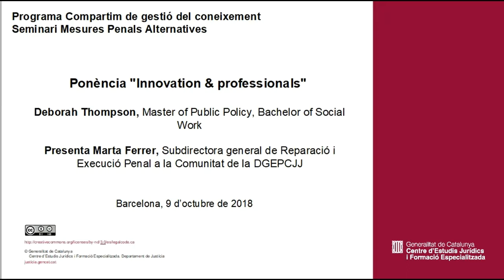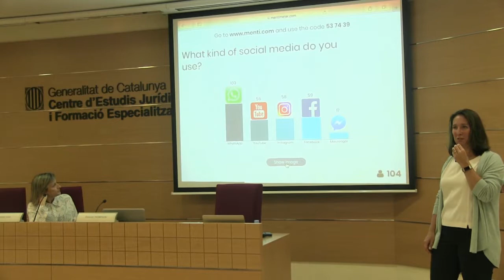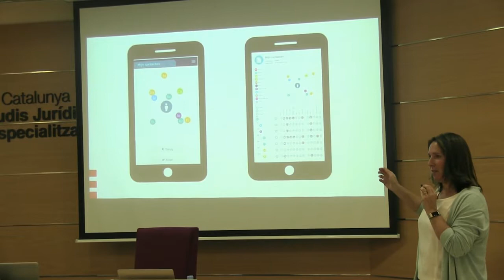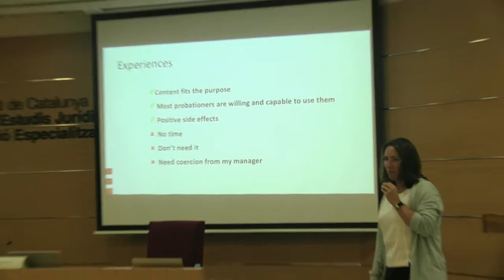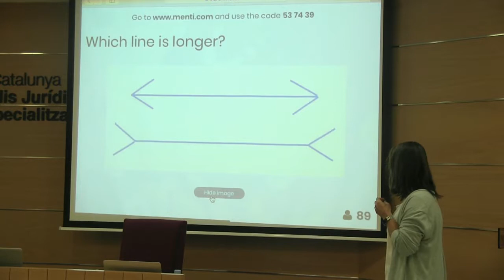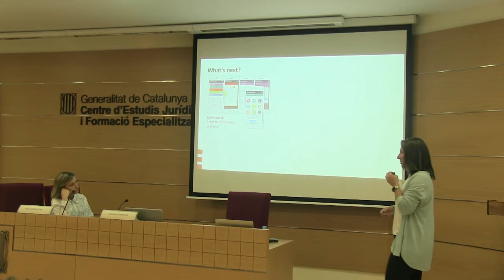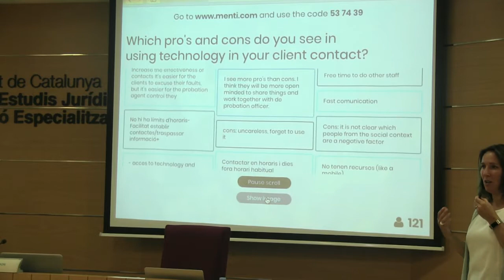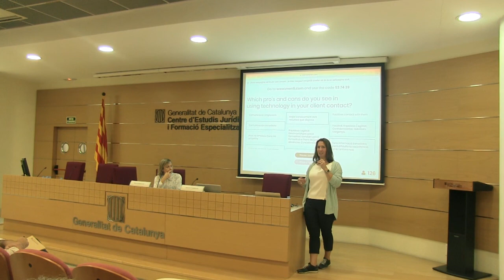181009 Seminari Mesures Penals Alternatives. Ponència Deborah Thompson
Innovation & professonals
Deborah Thompson